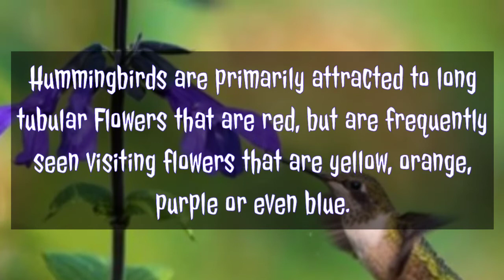PLANTS THAT ATTRACTS | HOW TO ATTRACT HUMMINGBIRDS